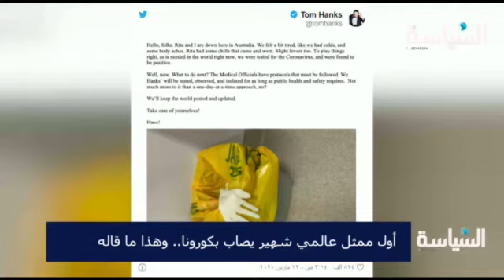*أسواق القدس شاهد حي على الهوية العربية الإسلامية للمدينة* *أول ممثل عالمي شهير يصاب بكورونا... و